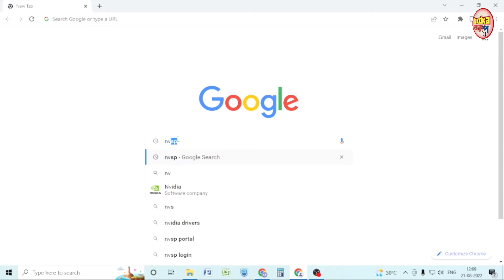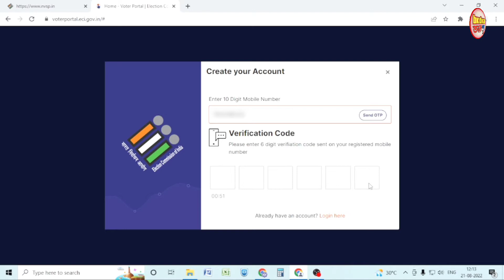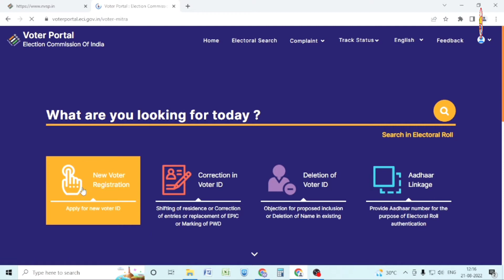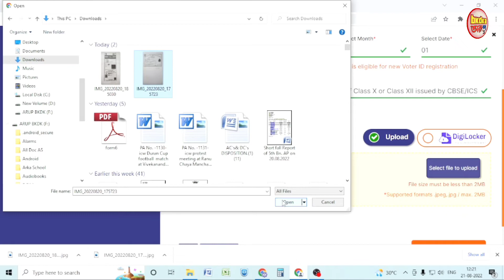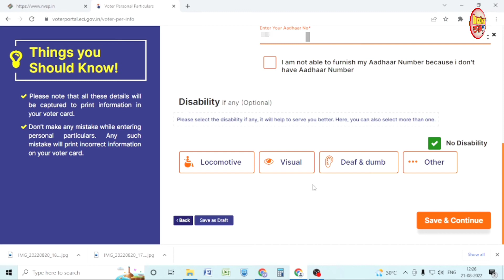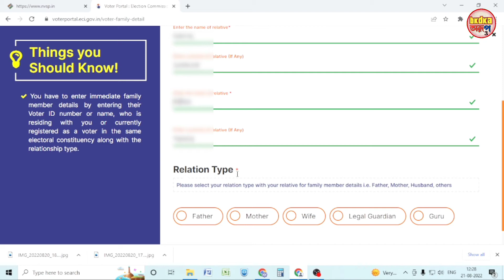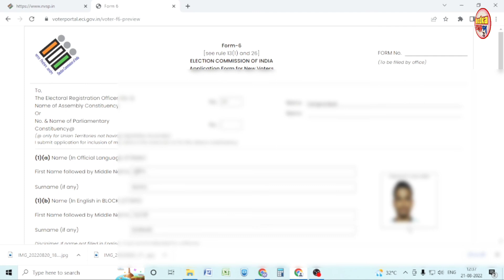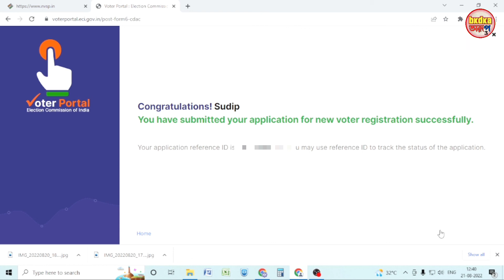New Voter ID Card Apply 2022 || Voter Card Apply Process || নতুন ভোটার কার্ডের অনলাইনে আবেদন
🖊️Topic covered in this video :
New Voter ID Card registration,
mobile se voter id card kaise download kare,
voter id card apply kaise kare,
voter id card 2022,
voterportal.eci.gov.in,
voter portal se new voter id
How to set voter portal ID and password
voter portal,
voter card 2022
How to link voter id with aadhaar
How can I get voter ID in KYC
How can I apply for voter ID card in wb
NVSP
download voter list voter list 2022

voter card correction online west bengal 2022

voter card online kaise karen

2022

voter card ko aadhar card se kaise link kare

voter id card status kaise check karen

voter id aadhar card se link kaise kare

voter id aadhar card link tamil

voter id aadhar card link kannada

new voter card apply 2022 new voter id card download online new voter id card apply online tamil

new voter card kaise banaye online

new voter list kaise download karen

new voter id
ভোটার কার্ড আবেদন

ভোটার আইডি কার্ড আবেদন করার নিয়ম

ভোটার আইডি কার্ড আবেদন

নতুন ভোটার কার্ড আবেদন

ভোটার আইডি কার্ডের আবেদন কিভাবে করব

ভোটার আইডি কার্ড অনলাইনে আবেদন

ভোটার আইডি কার্ড সংশোধন আবেদন